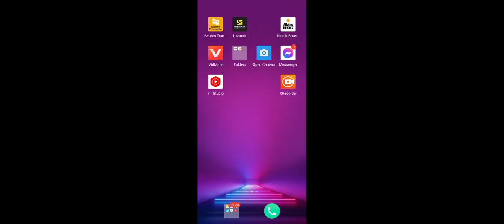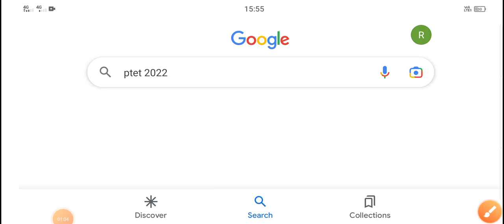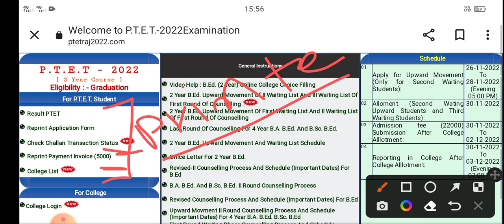ptet college allotment list 2022 || ptet 4th merit list | upward result/arts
ptet college allotment list 2022 || ptet 4th merit list | upward result/arts/science ptet cutoff
ptet college allotment list 2022 || ptet 3rd merit list | 4th list kab/kitni seat khali। ptet cutoff

PTET 2 Year College Allotment 1st List 2022 Big News | PTET Cut Off | PTET counselling Result 2022
ptet college a T

ptet 2022
ptet counselling
PTET 2 Year College Allotment List 2022 Counselling General Details ptet cut off 2022

ptet me college kitne number chahiye,ptet 4 year allotment list 2022
PTET 2 Year Counseling Start Kab Hogi , B.Ed 1st 2nd Year Big News , PTET Big News Today, PTET Update, PTET 2 Year B.Ed 1st Allotment List 2022

PTET Collage Allotment। PTET Cut Off। Bed 1st Merit List